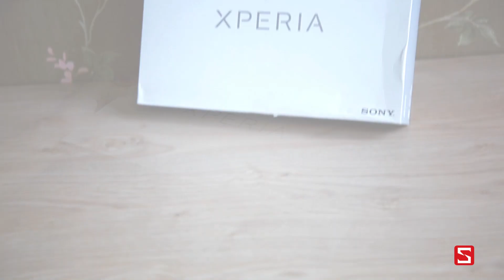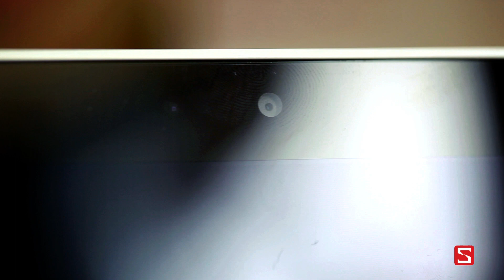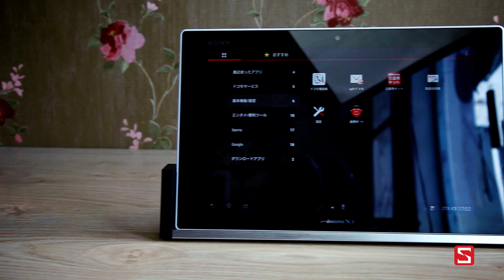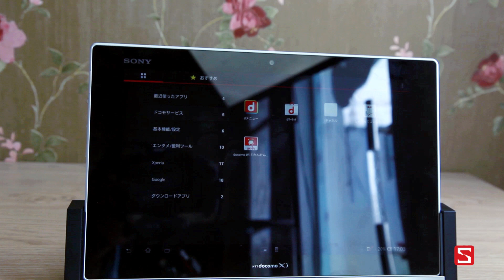Xperia Tablet Z - Mở hộp Xperia Tablet Z White - CelllphoneS